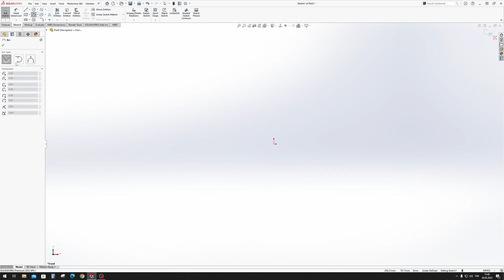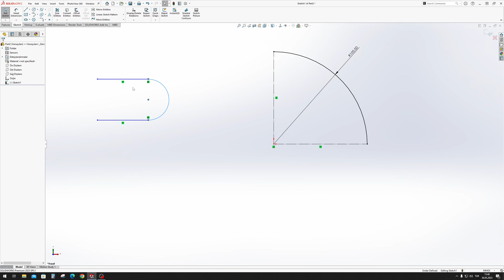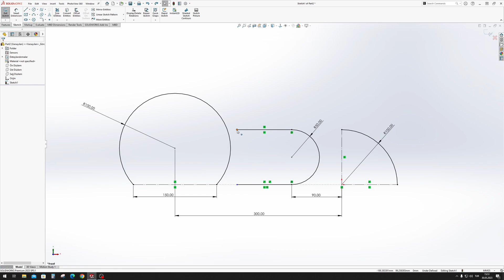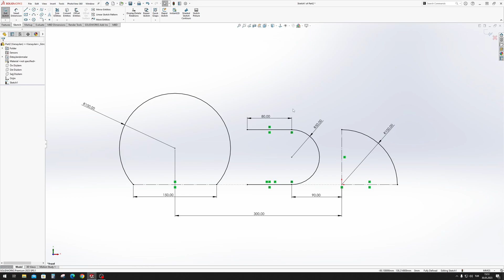18. YAY (ARC) Komutu (English Subtitle) - SolidWorks 2023 Eğitim Kursu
Merhaba,

Bu videoda SolidWorks2023 'de Yay (Arc) komutundan bahsediyoruz!

Teşekkürler! 👌